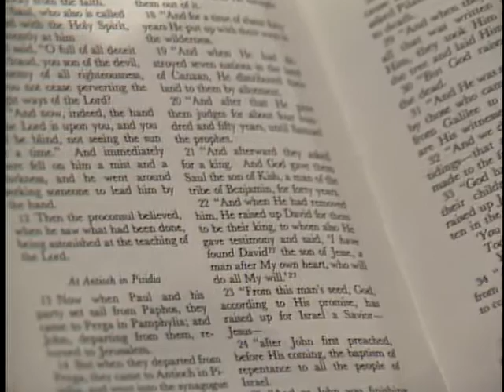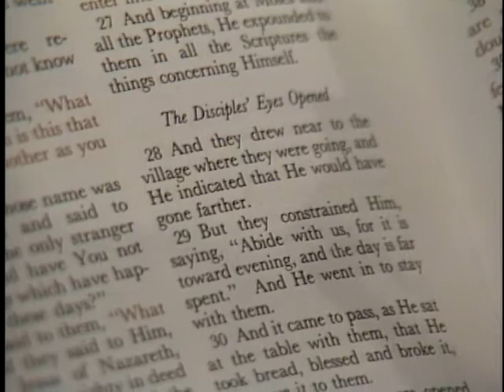415 - Lloyd Ogilvie - A Person After Gods Heart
415 - Lloyd Ogilvie -  A Person After Gods Heart
Acts 13:22 - selected passages about David